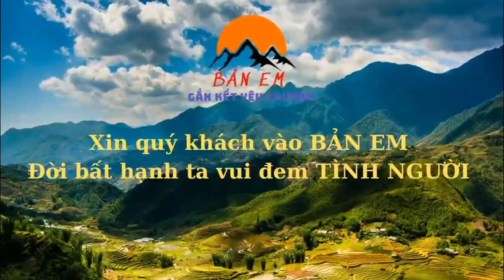Cập Nhật Tiến Độ Ngôi Nhà Đẹp Nhất Bản - Thật Bất Ngờ Với Đội Thợ Không Lãng phí Đi Mọi Chút Vỡ Nào